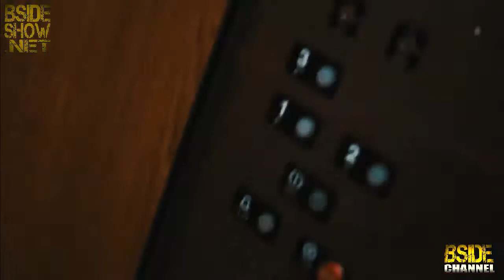B Side Show - Edgar Sosa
07/10/17 Episode 349 Part 4

Hosted by Rabbit & Toni Trapp. Music by DJ Zion
Guest: Edgar Sosa
Interview, performance, music videos

Produced by: Shaye Whitey
Co Produced by: Lovely Lely
Photography by: Steady Mobbin Photography & Shooter Rick
Executive Produced by: Drakk